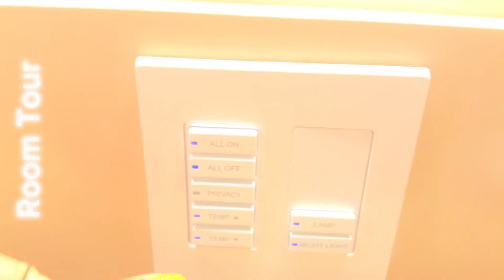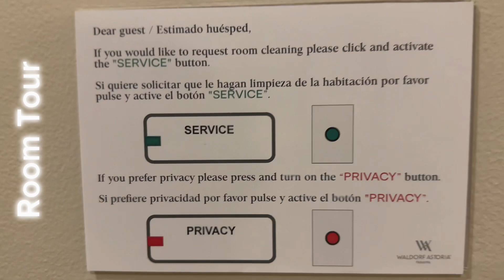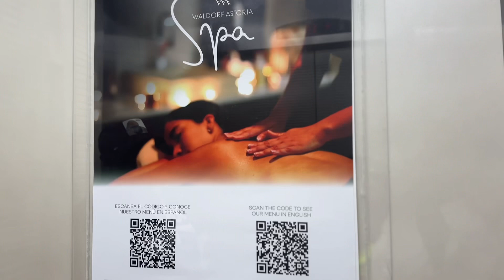Waldorf Astoria Panama | A Luxurious Escape | My Unforgettable Experience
In this video, I am thrilled to share my unforgettable experience at the luxurious Waldorf Astoria Panama. Join me on this virtual journey as I explore the extravagant offerings of this renowned hotel, situated in the heart of Panama City. Prepare to be captivated by the opulent surroundings, impeccable service, and unrivaled luxury that define the Waldorf Astoria in Panama. As I take you through my personal experience, you'll discover the grandeur of the rooms and suites, adorned with elegant decor and modern amenities that ensure absolute comfort during your stay. During my time at the Waldorf Astoria Panama, I was blown away by the exceptional dining options available. Indulge in a culinary adventure at their exquisite restaurants, where world-class chefs craft tantalizing dishes that delight the taste buds. From delectable international cuisine to local flavors that showcase Panama's rich culinary heritage, your palate will truly be treated to an unforgettable gourmet journey. Beyond the exceptional accommodations and exceptional dining, the Waldorf Astoria Panama boasts an array of luxurious amenities to enhance your stay. From rejuvenating spa treatments to a state-of-the-art fitness center and a stunning rooftop pool offering breathtaking views of the city, every aspect of this hotel is designed to make your experience truly extraordinary. Whether you're traveling for leisure or business, the Waldorf Astoria Panama provides the perfect setting to unwind, indulge, and create lasting memories. This iconic hotel seamlessly combines world-class service with a touch of Panamanian charm, ensuring an unforgettable escape for every guest. Join me as I share my incredible journey at the Waldorf Astoria Panama, and get ready to immerse yourself in the epitome of luxury and elegance. Don't miss a moment of this video, as it promises to take you on a virtual adventure that will leave you yearning for your own extraordinary experience at this remarkable hotel.